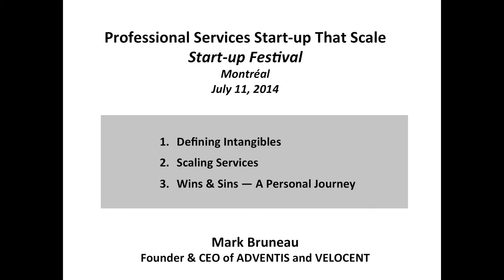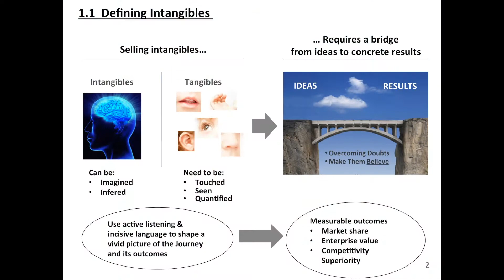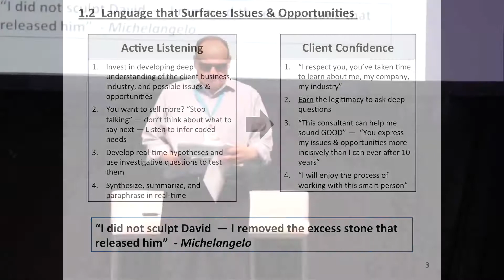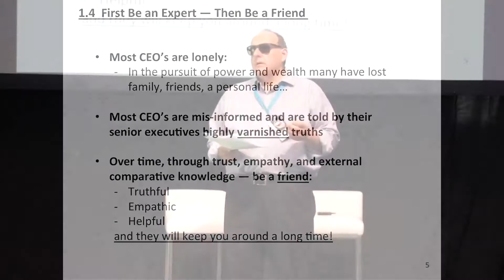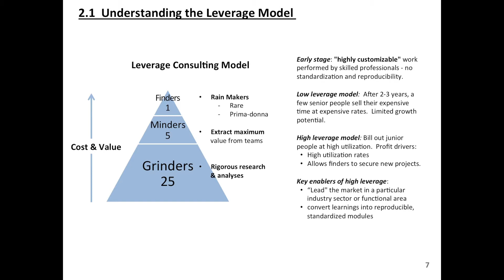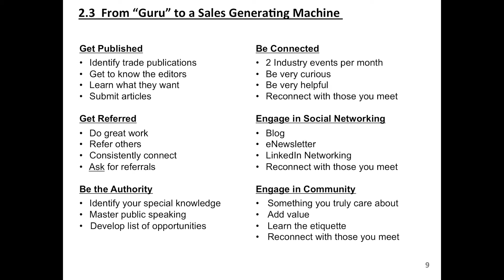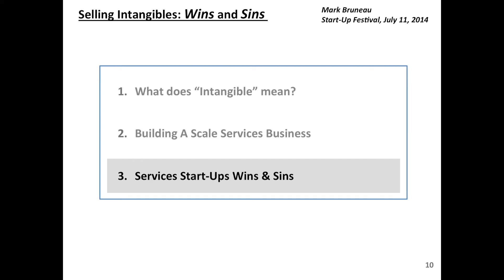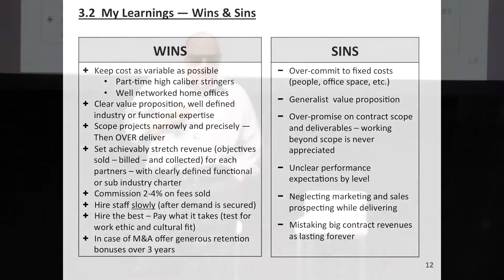Selling Intangibles: Wins and Sins - Mark Bruneau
Startupfest 2014
1. What the Hell does “Intangible” mean?
2. Building Scaleable Businesses that Sell Air?
3. Services Start-Ups Wins & Sins